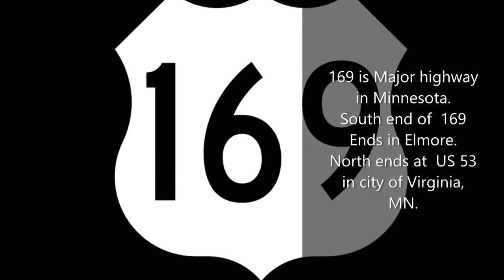Minnesota 169 Highway [North Bound to Hopkins from Burnsville - On Minnesota - USA Roads]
Driving on  Highway 169N in Minnesota. Highway 169 runs almost across entire State. Find about the Highway in bits and pieces. Find about the Cities...Hopkins in this titled video clips every step of the  journey starting in Burnsville/Savage, MN  border area gas station to Hopkins, MN. Learn more about Minnesota Cities, Twin Cities Metropolitan area suburbs and suburban cities and Midwest regions in general!
Also this same channel, check out episodes on world Cities, featuring  brief but amazing aerial picturesque views now starting with Africa's largest Cities! ( Nairobi Kenya and Johannesburg South Africa done!)
This is a new channel 2021! Growth is on offing!
For more information about this channel and other support details visit channel main description page.